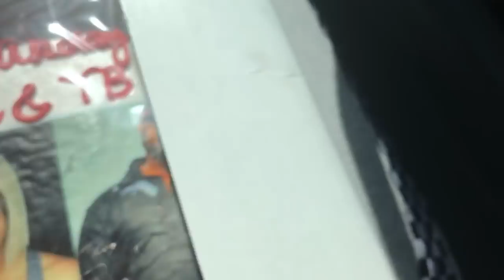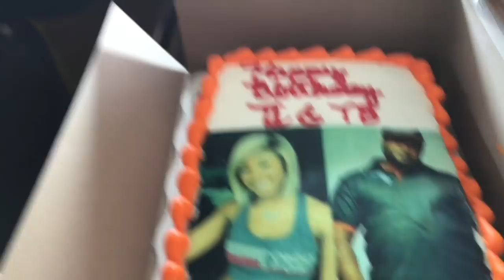MOMMA TAYLOR Surprises TI & Poppa Taylor